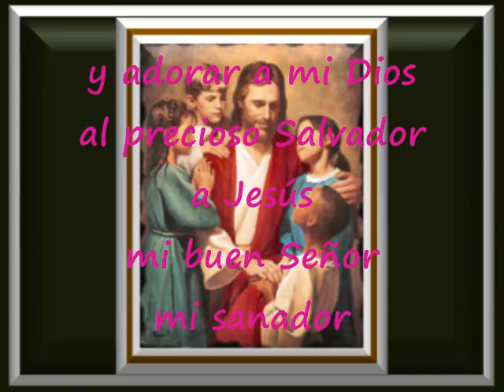Quiero Hacer Una Fiesta